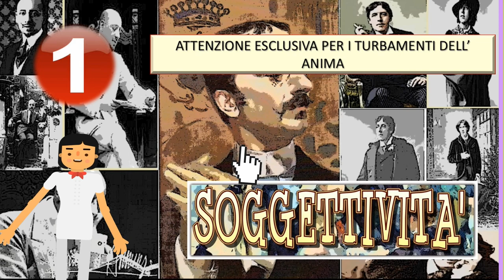Il romanzo dell'esteta (parte terza)